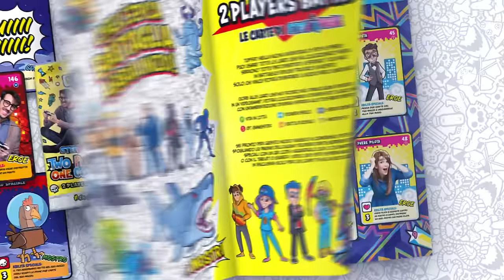Sfida gli amici con il Battle Card Game dei @Two Players One Console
Sei pronto per una battaglia epica?
È in edicola il primo battle card game di Stef&Phere, i Two Players One Console!
Contiene card e video in esclusiva!
Unisciti a loro, sfida i tuoi amici e conquista la coppa campioncino!

In edicola trovi:
- lo starter pack con album card, una bustina e la card speciale a 5,99€
- il pacchetto con 5 card di cui 2 speciali a 1€